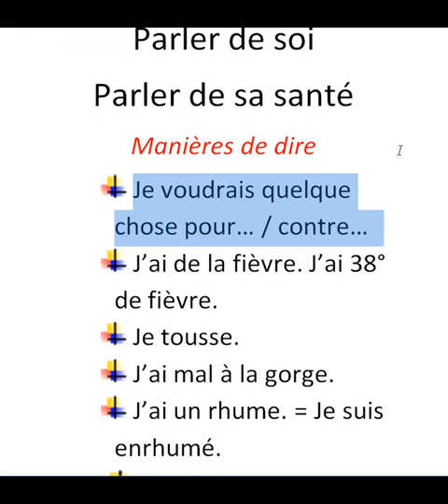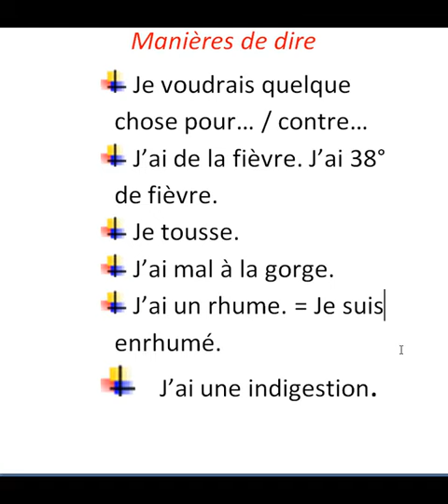parler de sa santé 1